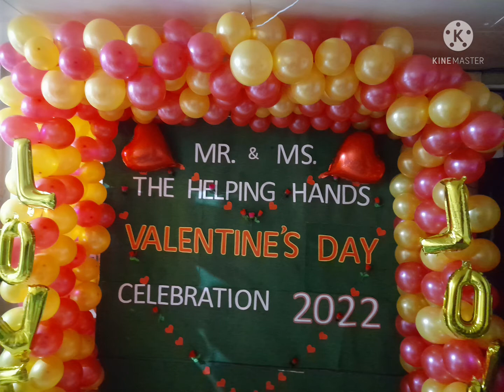Preparation for Valentine's Awarding